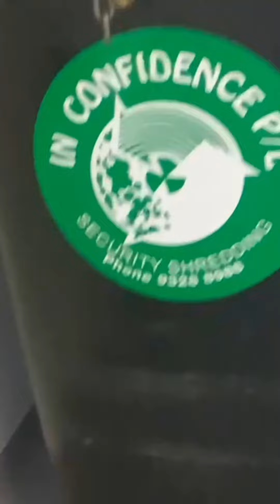Rear loader garbage truck and garbage paper bin